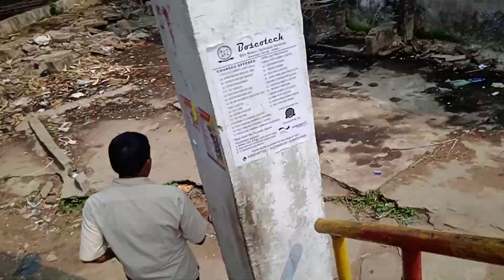Silchar busiest road